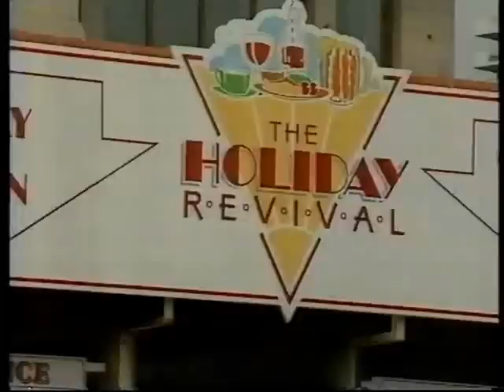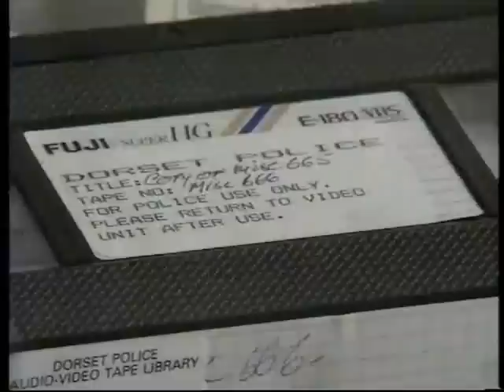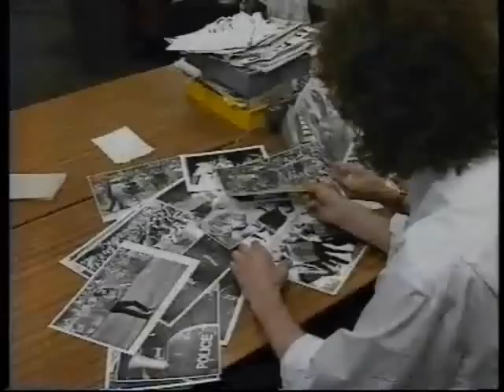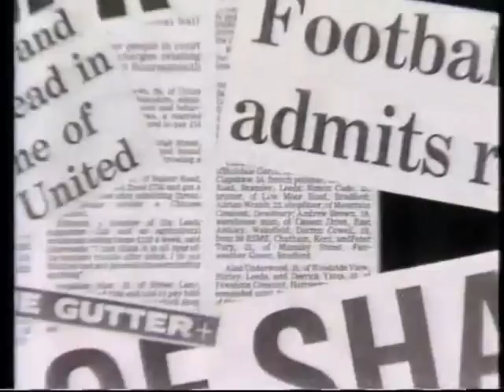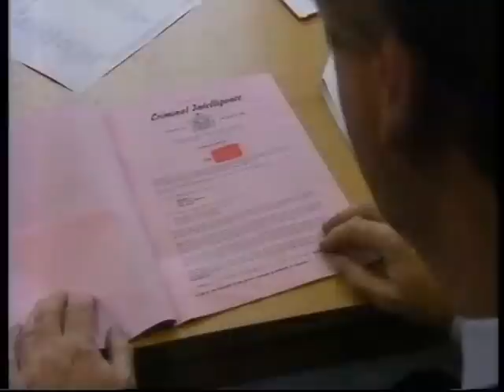Leeds United Invade Bournemouth: A Weekend Of Violence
Leeds United: The Future? was a BBC documentary which aired a week after hooligans wrecked the town of Bournemouth on Leeds United's return to the First Division in the 1989/90 Season.

LUFC Footage: @mozzertad
Editor: @THELUFCDIARIES